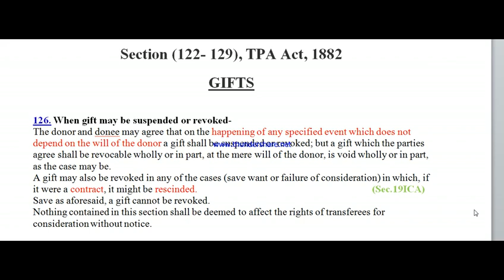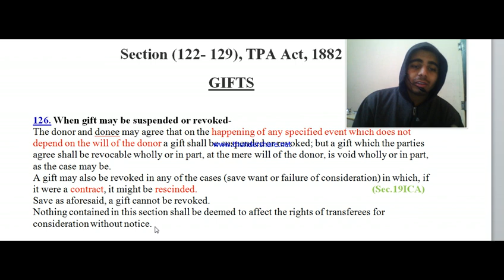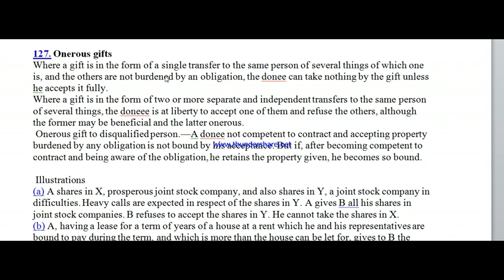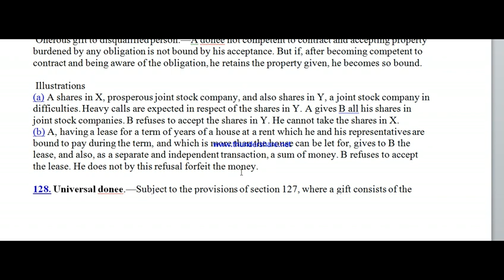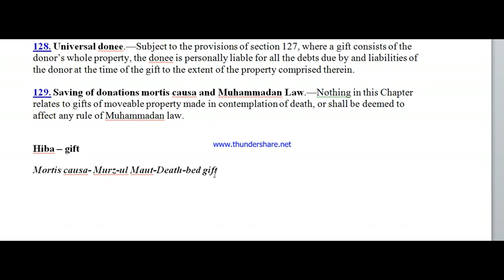Suspensation and revocation of gift , Onerous gift, Universal donee(Section 126-129)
Transfer of Property Act1882